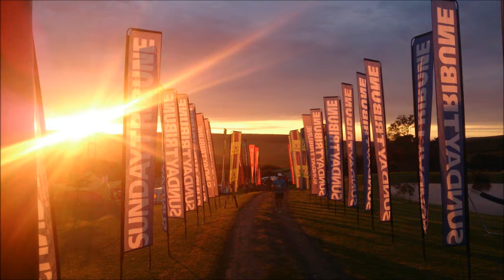A State Of Trance 210 (18 August 2005)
1. Beach Boys Booty (Nick Warren)
 2. Deepsky feat. Jes – Ghost (Filo & Peri remix)
 3. Faithless – Insomnia (Sasha BA remix) (Cheeky)
 4. Dave Lambert – Yeah (Mostiko)
 5. Solar Stone feat. Jes – Like A Waterfall (Deep Blue)
 6. Armin van Buuren with Gabriel & Dresden – Zocalo (Armind)
 7. TUNE OF THE WEEK: Kuffdam & Plant – Summer Dream (Paul van Dyk remix)(Vandit)
 8. Nautical Imagery – Distant Dreams (Alex M.O.R.P.H. remix)(enhanced)
 9. Thrillseekers – By Your Side (Adjusted)
 10. Armin van Buuren feat. Mic Burns – Empty State (Armada)
 11. Dogzilla – Without You (dub)
 12. Way Out West – Killa (DJ orkidea remix)
 13. Andy Moor – Halcyon (Alex M.O.R.P.H. remix) (Armind)
 14. Jan Loper – I can’t stop (Dynamic Sense remix) (FTM)
 15. Solid Globe vs. Nickelson – Crystal Water (Fundamental)
 16. PG2 – Unknown title (promo)
 17. Filo & Peri – Closer now (Mike Shiver remix) (Empire State)
 18. EnMass – Chunky Monkey (ASOT)
 19. Will Holland – Timeless (Deep Wide remix) (Enhanced)
 20. Orkidea – Beautiful (Alt+F4 remix)
 21. Absolute – Xfactor (ASOT)
 22. C-quence – Endorphine (Arizona remix)
 23. Goldrush – Early Days
 24. Randy Katana – Play it Louder (spinnin)
 25. Bart Claessen – Playmo (1st play) (Yakuza)
 26. Jose Amnesia – Second Day (Martin Roth) (Vandit)
 27. TDR – Squelch (Sander van Doorn remix)